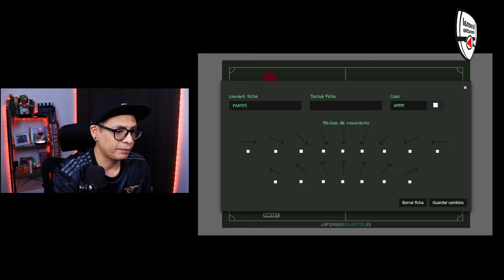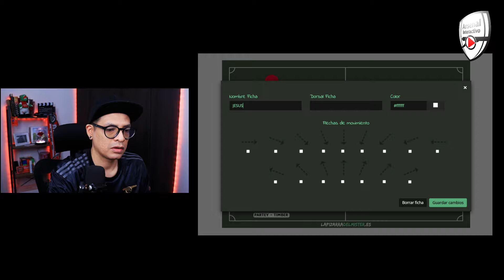VOLVIERON: Jurrien Timber y Thomas Partey ya entrenan con el Arsenal | Noticias Gunners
Excelentes noticias para el Arsenal, pues recupera a Thomas Partey y Jurrien Timber. ¿Llegan conta Sheffield United?

Envío GRATIS a todo el mundo, partir de 79€.

¡¡¡OFERTÓN!!!
1 camiseta GRATIS por compra superior a 49€
2 camisetas GRATIS por compra superior a 89€
3 camisetas GRATIS por compra superior a 129€
4 camisetas GRATIS por compra superior a 169€